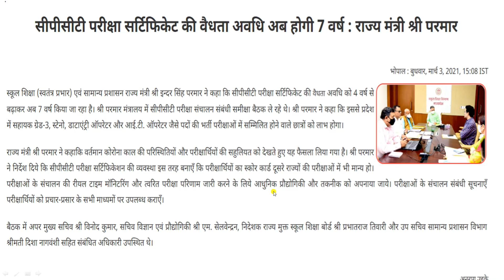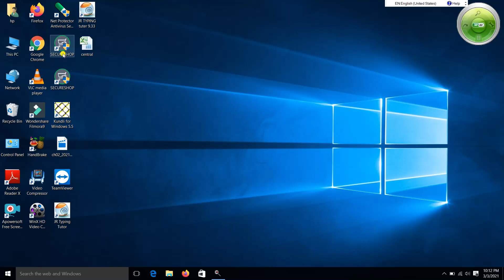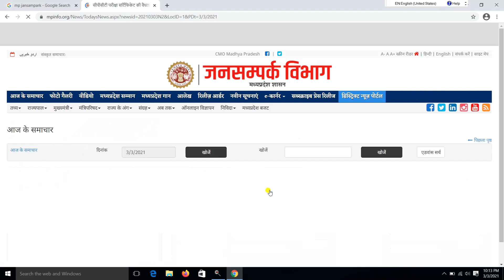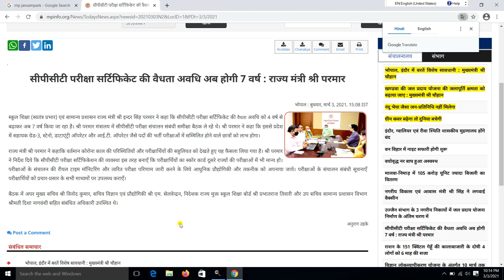CPCT Scorecard Validity || Important Update || New CPCT Exam Date 2021 II सीपीसीटी की वैधता बढ़ीी